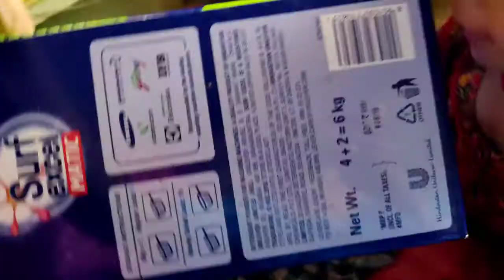DIY play for toddlers to keep busy and fun